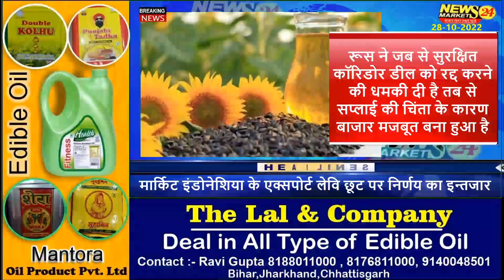सोया पाम वनस्पति के भाव स्थिर || SOYA 1.LT RATE || SOYA 15.LT RATE || NewsMarkets24​​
आज के वीडियो में सोया पाम का रेट और सोया पाम मार्केट की एक्सक्लूसिव रिपोर्ट और सोया पाम मार्केट का भविष्य कहाँ खरीदारी करनी है कहाँ बिकवाली...और एक्सक्लूसिव रिपोर्ट देखने के लिए हमारे चैनल से जुड़े रहे
धन्यवाद्..

YOUR QUERY
ncdex
commodity trading
ncdex24